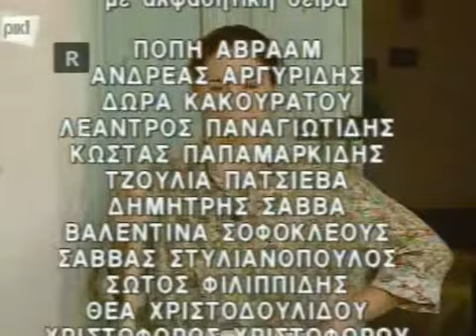ΙΣΤΟΡΙΕΣ ΤΟΥ ΧΩΡΚΟΥ Γ ΚΥΚΛΟΣ ΕΠΕΙΣΟΔΙΟ 47